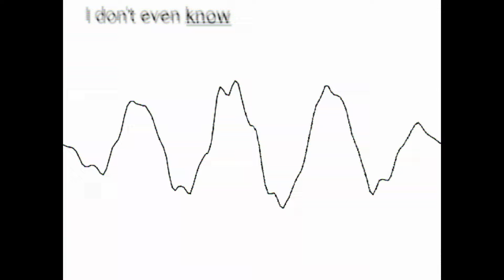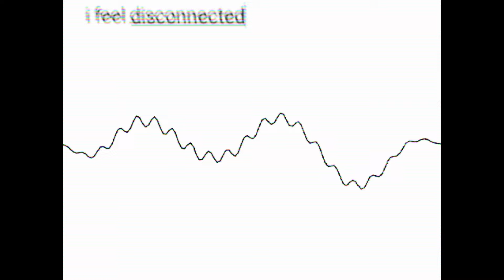Dim-J - im/purity (Official Video)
The second song, that got a video clip/
while you're here you could check my new LP/
It's pretty cool, it's got a lot of songs/
even though ten minutes of it are straight-up noise/
this album has a blue cover, the last one had a pink/
if you wanna check it out, here's the Bandcamp link!